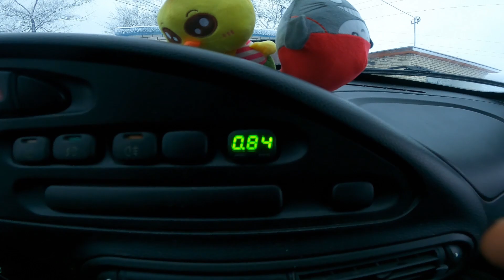Устраняем ПОДСОС ВОЗДУХА НИВА ШЕВРОЛЕ! Ровные холостые. Продолжаем с ОТОПЛЕНИЕМ в гараже.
Собрал простейший дымогенератор и нашел подсос воздуха на ниве шевроле. Холостой ход пришел в норму. Продолжаю делать отопление в гараже из радиатора и китайской автономки.